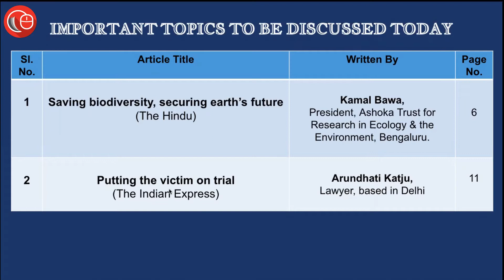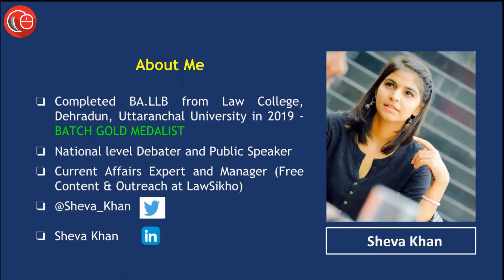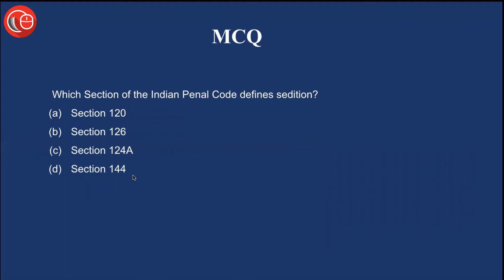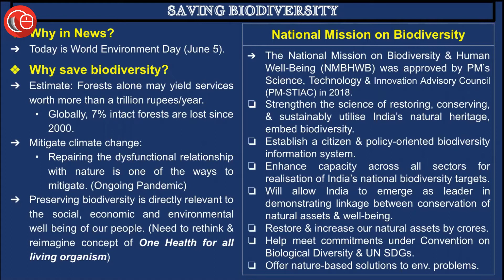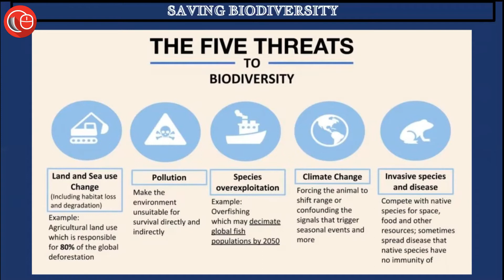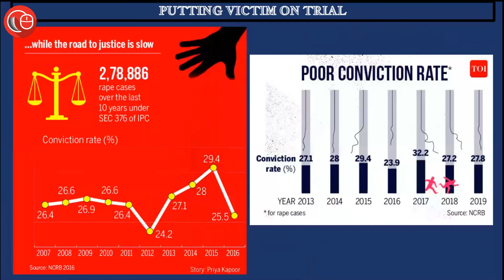Daily Current Affairs for Judicial Services Exam | 5th June 2021- Thorough Newspaper Analysis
LawSikho presents a 3-Day Free Online Bootcamp On How to Crack Indian Judiciary Exams
10 - 12 July 2021
6pm - 9pm IST
Save the date and time.

We know that you are not leaving any stone unturned to crack the judiciary exams.

However, it depends on how you prepare for the examination.

Most aspirants fail to crack the judicial exam.

Why? What is lacking?

There are some most common challenges that every aspirant faces.

What is the syllabus for the judiciary exams?
The syllabus differs from state to state.

Even if you know the syllabus, most of you don't know where to begin how much time you allot to each subject.

How vital are bare acts?

Do you feel confused and exasperated?

Do you often feel like you are in a rudderless ship as far as your preparations are concerned?

Wouldn't it be great if someone guides you in your journey?

The experts will share tips and insights on how to succeed in your quest towards becoming a district judge of India!

1. SAVING BIODIVERSITY
2. PUTTING VICTIM ON TRIAL